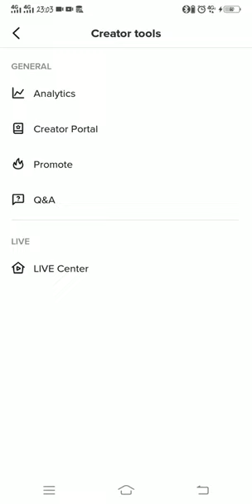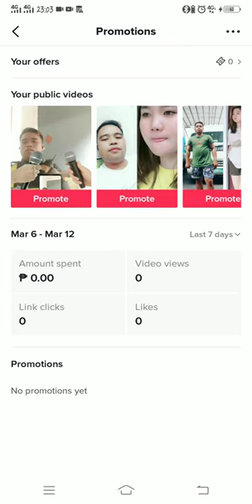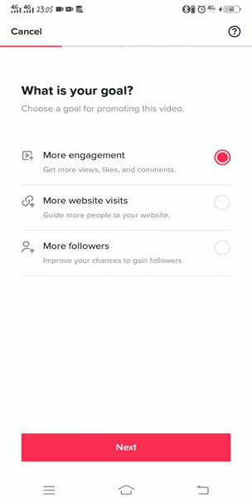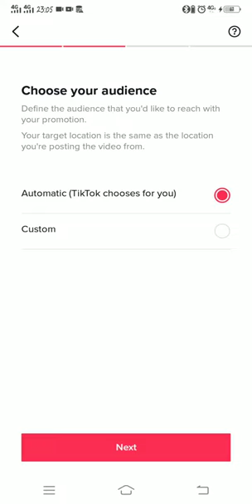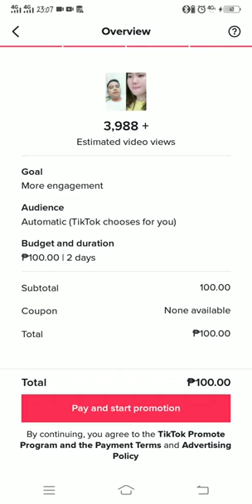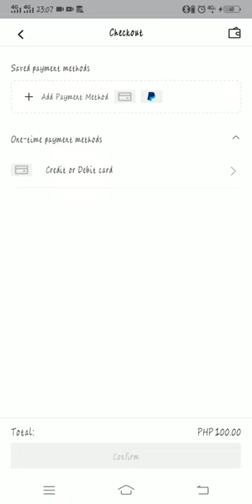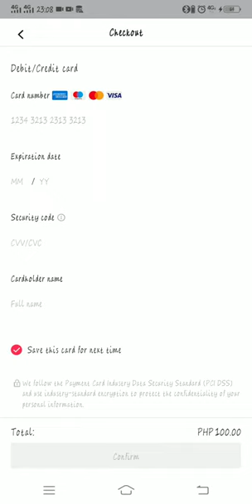TIPS KUNG PAANO MAG PROMOTE NG TIKTOK VIDEOS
tiktok promotion videos